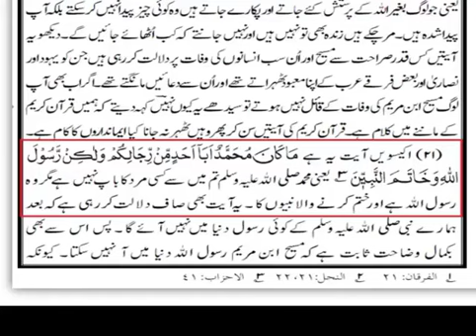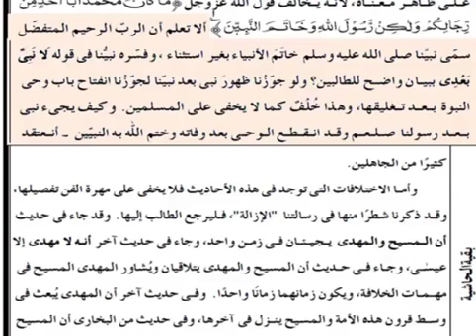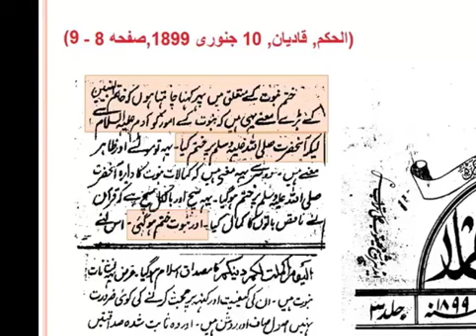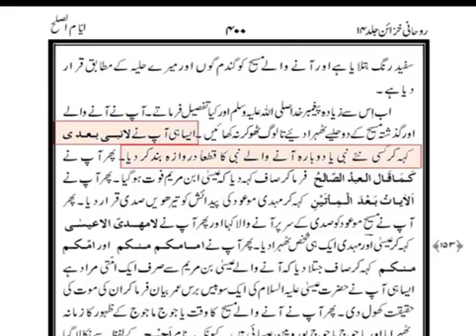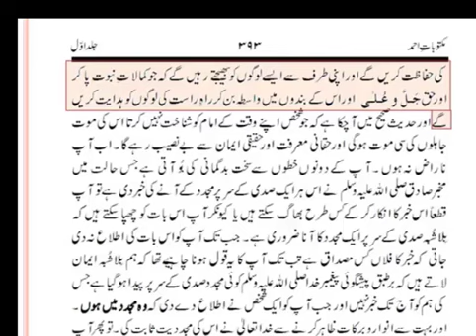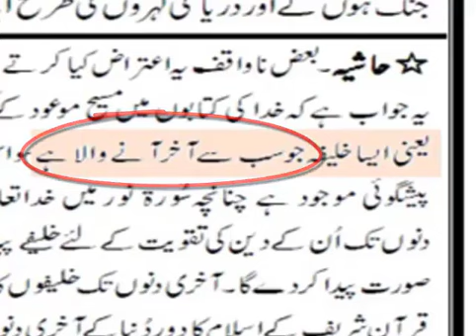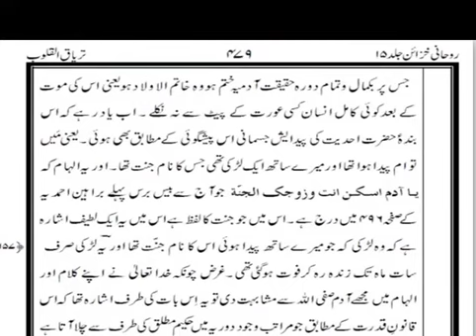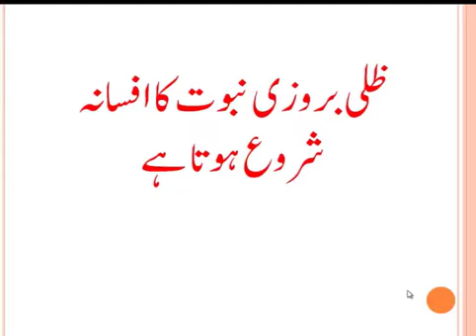Khatam e Nabuwat and qadiani murabbi Mubashar Kahloon Part 3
All kinds of information are in this channel.